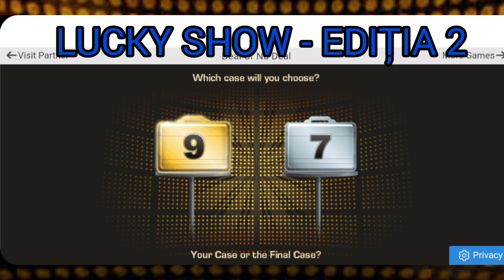50.000 DOLARI câștigați de Matyy într-o super ediție la HAI NOROC! Lucky Show - Edition 2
ÎN cadrul ediției de astăzi îl avem ca invitat la Lucky Show pe Matyy, un tânăr designer din Brașov care vine în emisiune stabilindu-și ca obiectiv câștigarea marelui premiu care este cuprins între 1-500 MILIOANE de DOLARI, totul e bazat pe NOROC! Fiind un mare iubitor al jocului FIFA MOBILE,  Matyy va fi răsplătit la final cu un premiu specific acestui joc pe care și noi îl ilustrăm aici pe YouTube!

În 2023 dăm NOROC cu toată România și vă invităm la emisiunea HAI NOROC sau LUCKY SHOW !!

Emisiunea va fi unică în România pe YouTube, dar este inspirată după emisiunea de ls TV @batempalma  care la rândul său a fost inspirată după emisiunea americană DEAL OR NO DEAL? care a făcut spectacol de-a lungul timpului înconjurul lumii prin acest joc de societate ce este super fain 😎

CÂND SE VA DIFUZA EMISIUNEA ȘI UNDE ?
   LUCKY SHOW, sau cum este cunoscută în română HAI NOROC! va fi difuzată în fiecare primă zi de luni a lunii calendaristice, pe YouTube, pe canalul Florentin YouTube

Ne-am propus ca în anul 2023 să difuzăm primul sezon al acestei noi emisiuni pe care o lansăm pe YouTube, sezon ce ar urma să conțină 12 ediții, însă în funcție de dorința publicului de a urmări această emisiune și de ratingul asociat acesteia, primul sezon include mai mult de 12 ediții și implicit să existe mai multe difuzări pe lună!

CUM SE VA DESFĂȘURA EMISIUNEA ?
   La fiecare ediție vom avea un invitat care va alege numărul său norocos între 1 și 26, numere ce se vor afla pe spatele unei cutii. Concurentul va deschide un număr de cutii specific rundei care se desfășoară în acel moment, căutând să descopere cutiile în care se află sumele cele mai mici, pentru a primi oferte bune din partea băncii, în drumul spre câștigarea marelui premiu! Concurentul poate refuza ofertele primite de la bancă, însă la final va câștiga suma ce se află în cutia pe care a ales-o la începutul jocului!!

SĂ FIE SHOW! Deci spun: HAI NOROC !